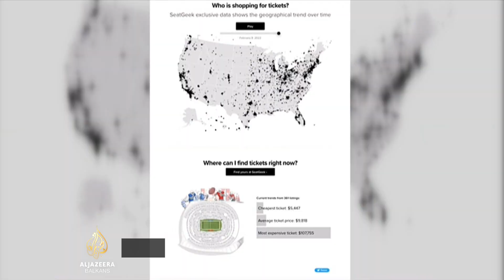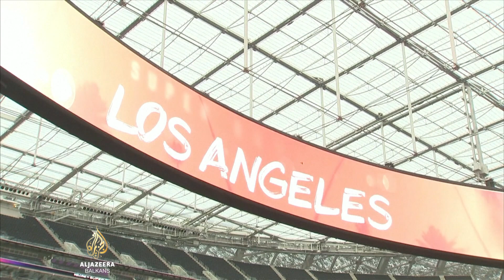Super Bowl 56: Očekuje se 100 miliona gledatelja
Večeras će se održati najveći sportski događaj u Americi - Super Bowl, finale sezone američkog nogometa, u kojem će se za Lombardijev trofej takmičiti Los Angeles Ramsi i Cincinnati Bengalsi. Super Bowl je i svojevrsni kulturni događaj i tradicionalno najgledaniji u SAD-u.